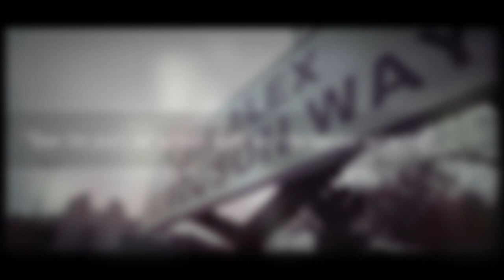Manchester United - 2013/14 Season | Post- Sir Alex Ferguson Era | The Story So Far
Disastrous, unimaginable, apocalyptic. It was a season to dismiss for Manchester United fans across the world.

The post-Sir Alex Ferguson era was always going to be turbulent for Manchester United, but the 2013-14 season has worse than anyone could have possibly imagined.The season started with cautious optimism when David Moyes added yet another Community Shield to the United museum. But it all soon started to disintegrate as the club started to fall apart at the seams.

David Moyes did not last the first season of his six-year deal at Manchester United.
Many fans would suggest that the announcement of David Moyes's dismissal was the high point, but on the pitch, overcoming a 2-0 Champions League first-leg deficit to defeat Olympiakos 3-0 proved to be one of Old Trafford's great nights.

The club record signing of Juan Mata in January appeared a coup, but the Spanish playmaker has done little to suggest he can become a central figure at Old Trafford.

Ryan Giggs steered Manchester United through the last four matches of the campaign with Paul Scholes, Nicky Butt and Phil Neville by his side.
A fantasy ensemble for many United fans, as the club's most loved sons had a go at picking the team.

David de Gea was rightfully named Manchester United Player of the Year after yet another solid season between the sticks.

As David Moyes found it impossible to follow in Sir Alex Ferguson's footsteps, Ed Woodward has suffered a similar fate trying to replace David Gill.

Lie down in a dark room and hope that the 2013-14 season was just a nightmare from which they will awaken in a better place. Moyes will go on to be a very good coach at another club, but  Manchester United was just too big of a stage for an act like his.

Manchester United - 2013/14 Disappointing Season

One Love, One Life, One UNITED